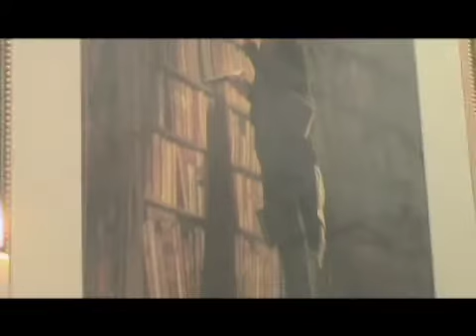History's Greatest Pervs [Ep3]: Elagabalus (Heliogabalus)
A new series exposing some of History's Greatest Pervs...100% fact!